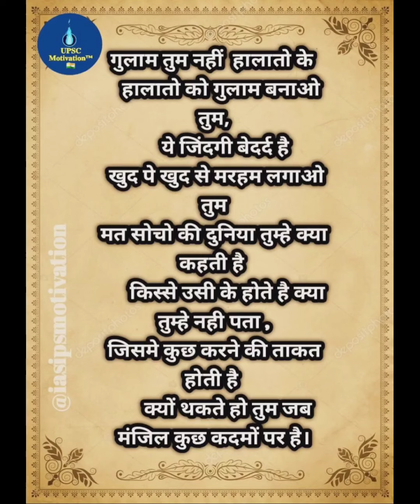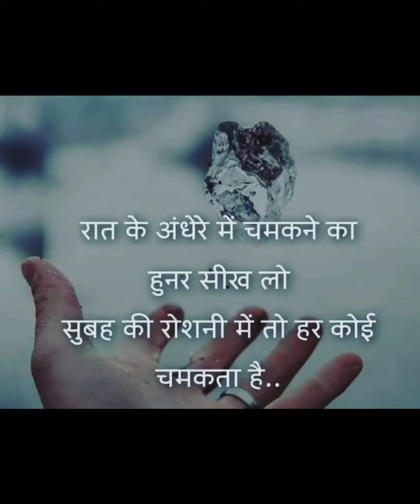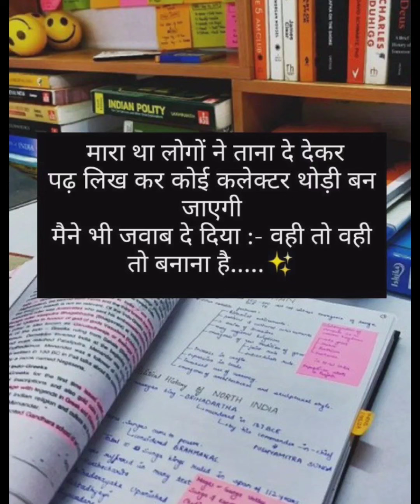upsc पढ़ने की 📚 जिद्द चढ़ जायेगी। Motivational 🔥 Songs। Upsc Ias Ips 💯 Best Motivational Songs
कलेक्टर_Babu

            ✍️ काक चेष्टा, बको ध्यानं, स्वान निद्रा तथैव च।
           🔥___अल्पहारी, गृहत्यागी, विद्यार्थी पंच लक्षणं।।

🇮🇳🇮🇳. कलेक्टर_Babu. 🇮🇳🇮🇳

                       __.Keep_Loving.__

            सीढीयों कि जरूरत उन्हें है, जिन्हें छत तक जाना है।
           मेरी मंजील तो आसमान है, रास्ता भी खुद ही बनाना है।

              THANK_😊😊😊😊😊😊😊😊_YOU

 🇮🇳🔥_____Keep_Loving_&_Supporting____🇮🇳🔥

Thank you. Officer

कलेक्टर_Babu Zindagi ban gye ho tum, jo meri ruh ko chain de pyar de,

 🔥🙏_____Keep_Loving_&_Supporting____🙏🔥